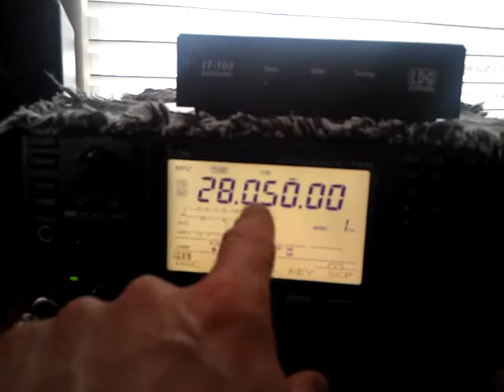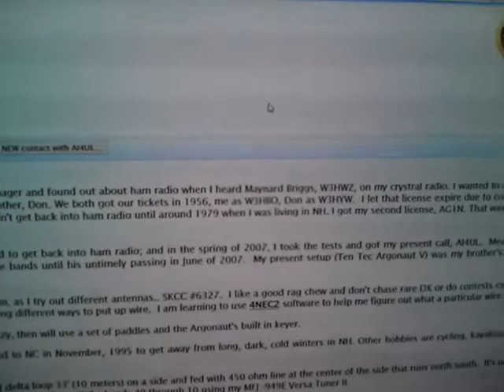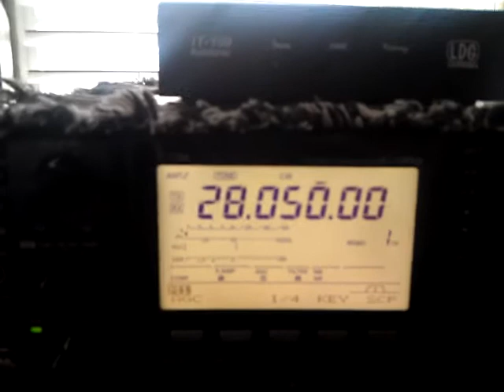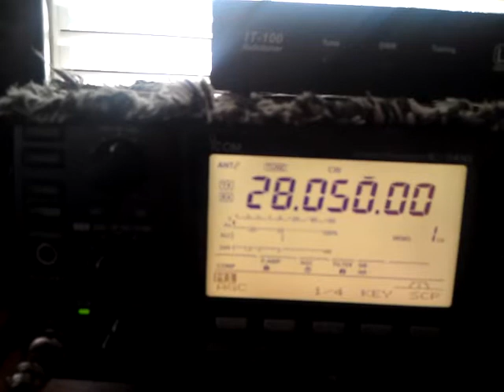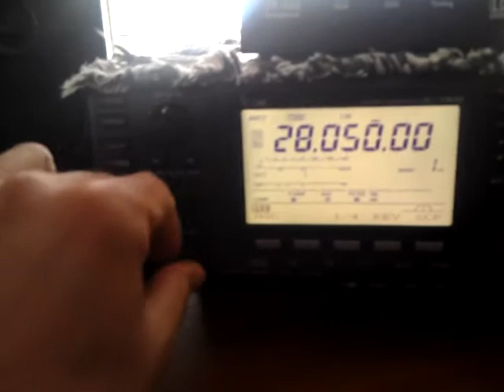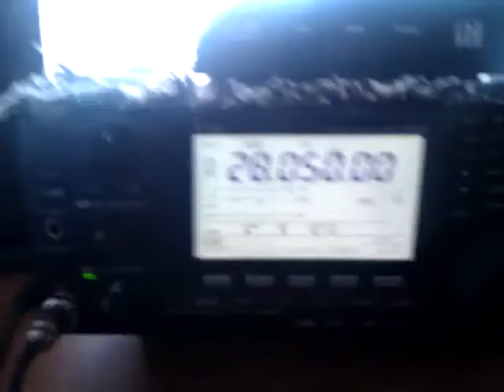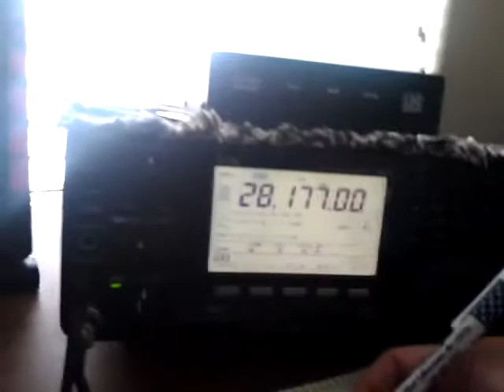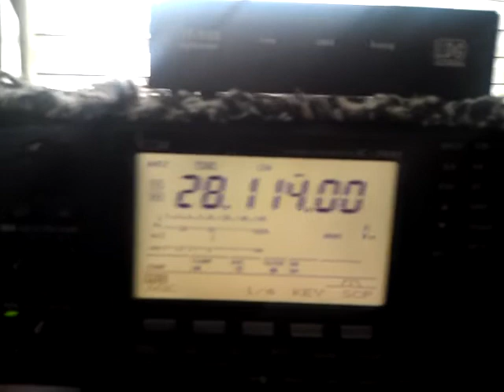N5XTC 1st CQ QSO with AI4U Clinton, NC